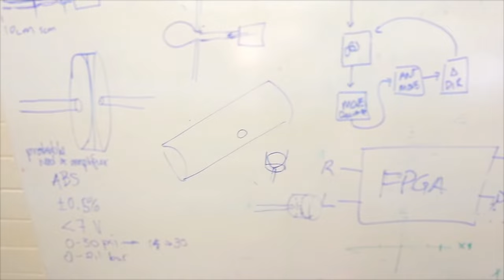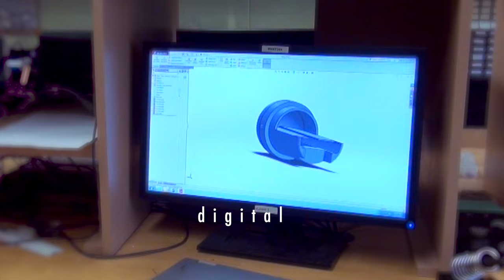Geosciences, Physics & Engineering at Fort Lewis College ... and our new GPE Hall!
The sciences are on the rise at Fort Lewis College -- floor by floor, as the new Geosciences, Engineering & Physics Hall takes shape on the west side of campus.